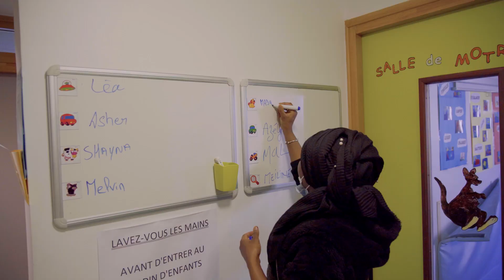SÉRIE BIEN GRANDIR | EP01 - Les crèches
Dans ce premier épisode nos caméras vous emmènent visiter deux types d'EAJE (Etablissement d'accueil de jeunes enfants) que l'on trouve sur notre ville : les crèches collectives et la crèche familiale.
Rendez-vous avec les équipes de la crèche de Courdimanche et de la crèche familiale des Bergères.
Tous les professionnels de la petite enfance aux Ulis font des structures d'accueil des lieux d'éveil, d'expression et d'autonomie. Leurs objectifs sont de respecter le rythme de vie des tout-petits et leurs besoins quotidiens, tout en préservant leur santé et leur sécurité.

Episode tourné en juin et juillet 2022.